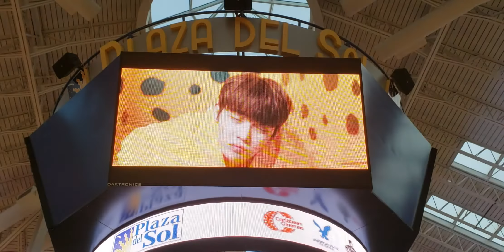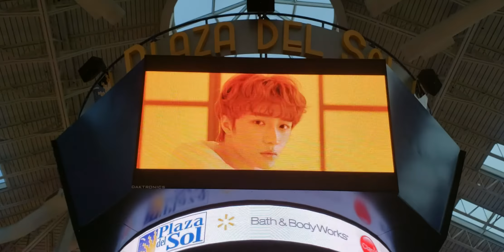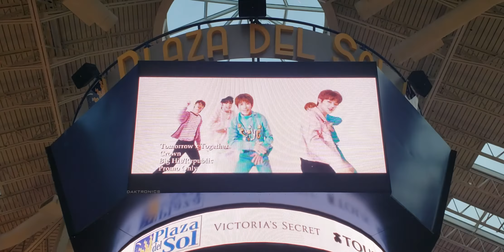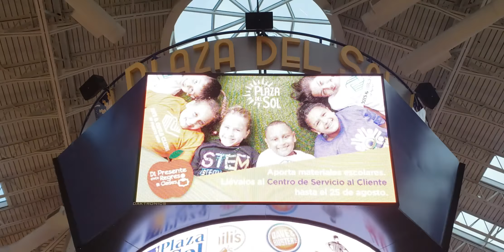TXT - Crown En Plaza del Sol en Bayamon [6:38pm - Julio 29,2019]